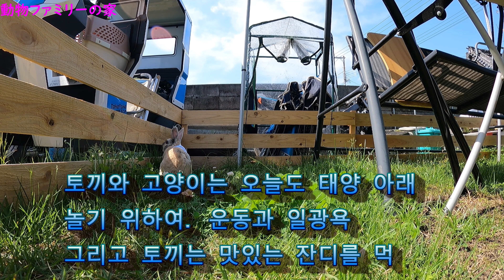ウサギとネコの外遊び動画【動物ファミリーの家】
暦ねこさんがみーこさんを描いてくれてたのです。
可愛いから見に行ってねぇ😊
暦ねこさんのチャンネル↑暦ねこさんどうもありがとう😻

我が家の動物達のオリジナルグッズもご覧くださいませ🥰
では動物ファミリーの家の動物達の商品が様々ございます。
ダルババ作品ご覧くださいませ.。

ハンドメイドマーケット「SUZURI」にて、
うさぎのマルチ「kohakutabi」でグッズ出店中
　↑こちらから見に来てくださいね🥰

UTme！Market　でもオリジナルデザインTシャツ販売しております。
こちらは「mondaru」で販売しております。